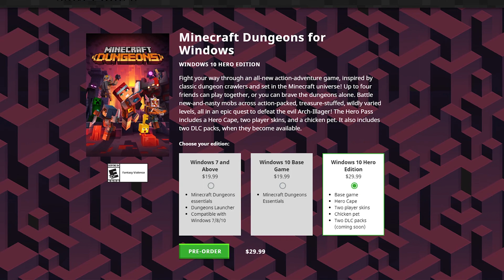Minecraft Dungeons is Diablo-light, Minecraft Dungeons Review | Hey Jay Review!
Hey Jay's Minecraft Dungeons Review!

Microsoft provided a copy of ‘Minecraft Dungeons’ to me for review.

Fight your way through an all-new action-adventure game, inspired by classic dungeon crawlers and set in the Minecraft universe! Brave the dungeons alone, or team up with friends! Up to four players can battle together through action-packed, treasure-stuffed, wildly varied levels – all in an epic quest to save the villagers and take down the evil Arch-Illager! Discover a trove of powerful new weapons and items that will help you defeat ruthless swarms of new-and-nasty mobs. Fight or flee through canyons, swamps and – of course – mines! Any adventurer brave or foolish enough to explore this blocky and beautiful world will need to come prepared. So quickly, gear up!

UNITE - Brave the dungeons alone, or team up with friends! Up to four players can battle together in local and online co-op.

FIGHT - Use melee swings, hang back with ranged attacks, or tank your way through shielded by heavy armour! Personalize your character and unlock unique items and weapon enchantments for devastating special attacks.

SURVIVE - Explore the action-packed, treasure-stuffed, wildly varied levels – all in an epic quest to save the villagers and take down the evil Arch-Illager!.

“Minecraft Dungeons” will be available on Xbox One, Windows PC, Xbox Game Pass Ultimate, Nintendo Switch and PlayStation 4.